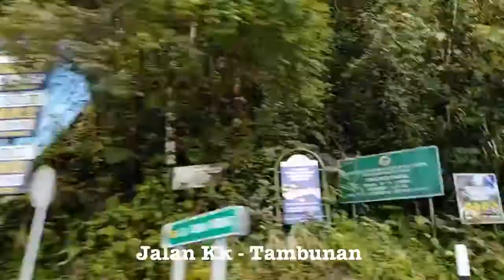Jalan Kota Kinabalu ke Tambunan